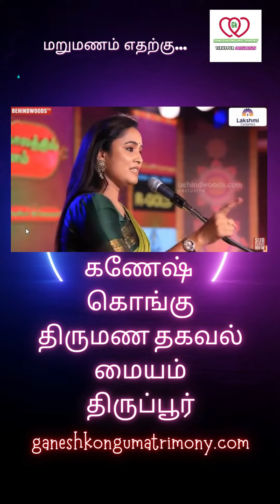Reason for remarriage / மறுமணம் செய்வது எதற்காக